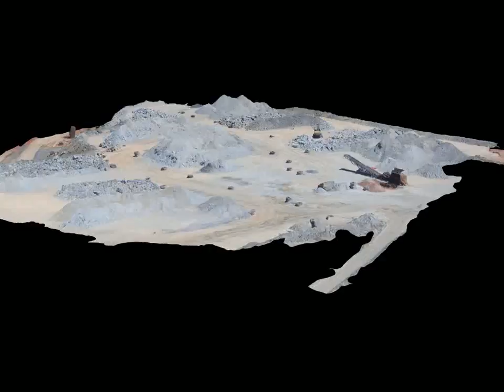ROM Video pix4d